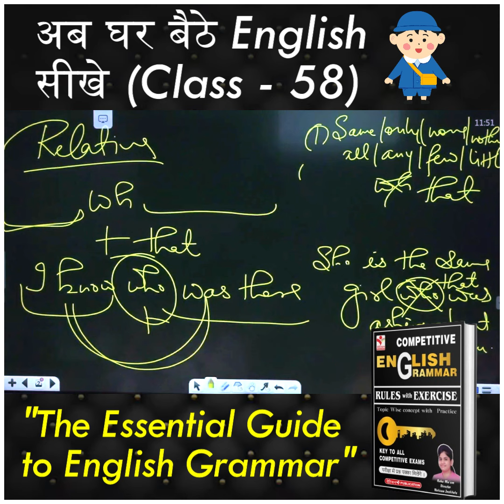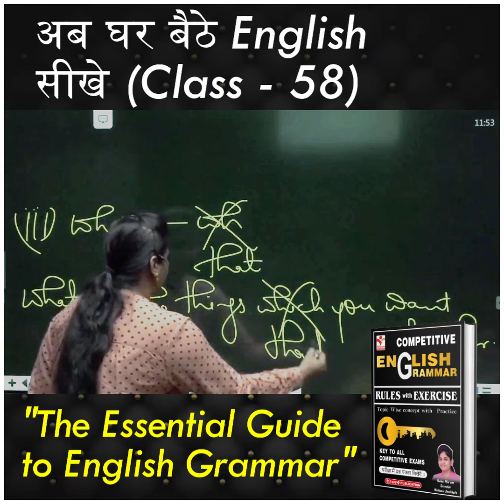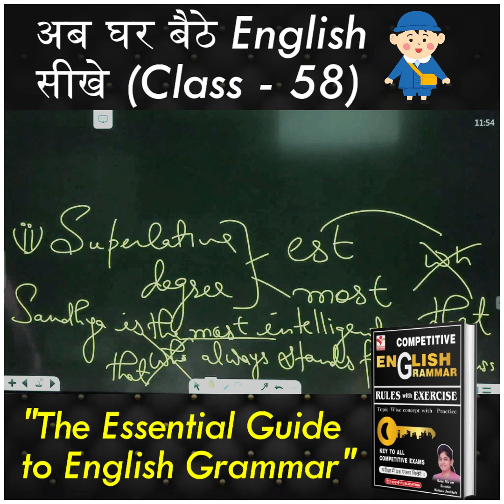अब घर बैठे English सीखे Class -58|| Vatican Institute || English By Neha Ma'am